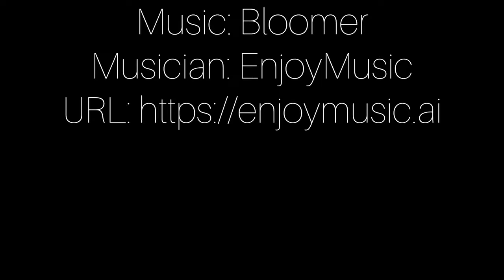2024-03-04 Pecos County to Van Horn Texas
GoPro Hero 9 Black - Nightlapse - Assembled with InShot on Android using a Samsung Galaxy Tab S7 WiFi